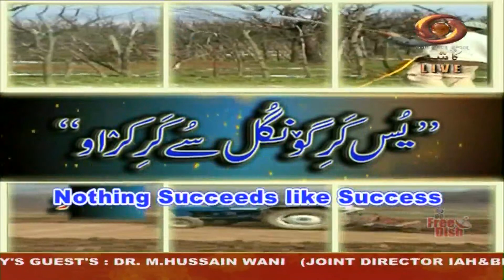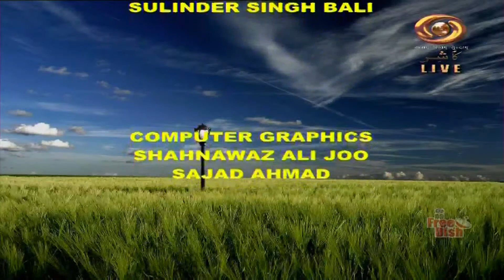“Hello Kissan” ( Phone-in-interactive Agricultural Show )